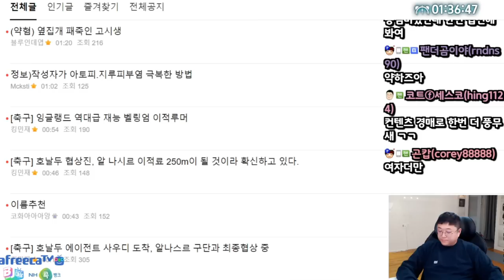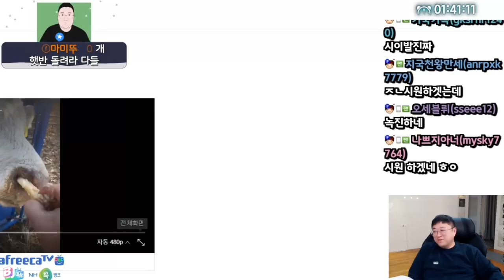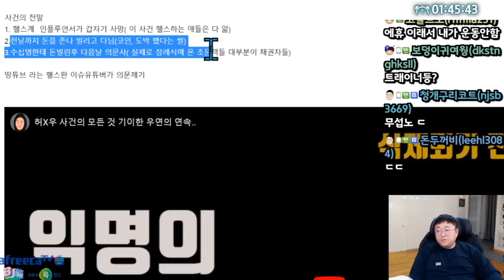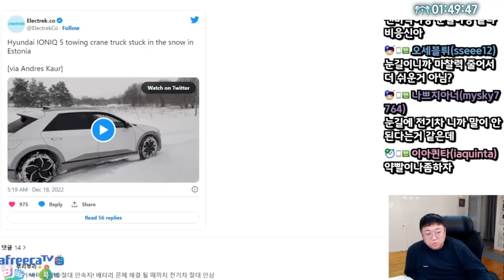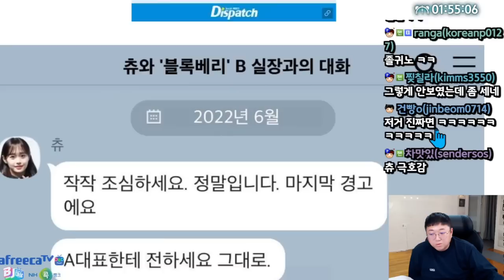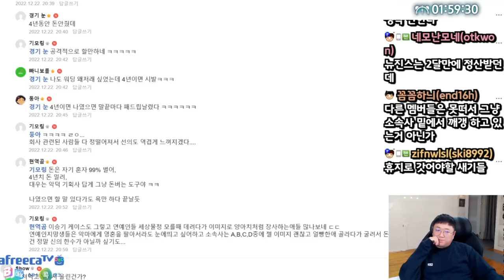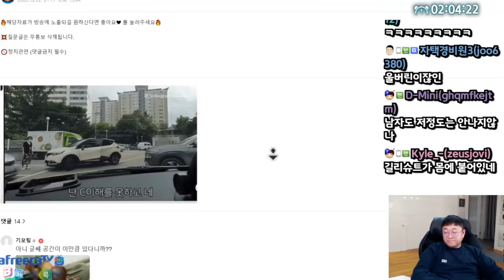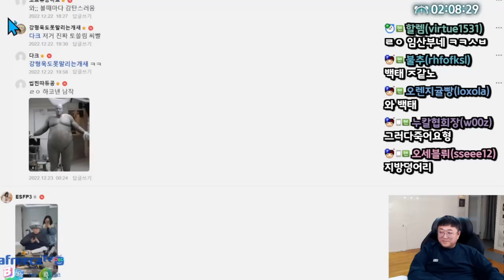츄 갑질논란 과연 진실은 무엇일까? (22.12.22-2)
[음원출처]